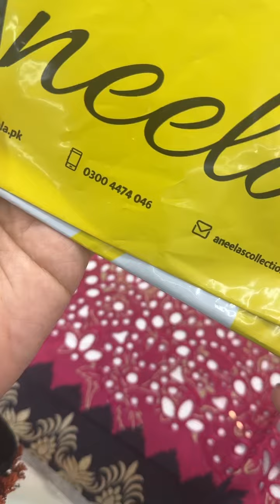2 December 2023